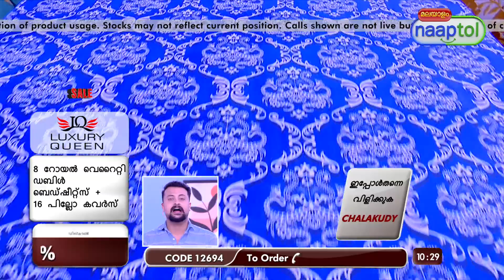32932 Pack of 8 Petal & Pattern Double Bedsheets Set 8BS46 1999 Malayalam (CODE 12694)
Highlights:
Super Soft Fabric
Floral & Geometric Patterns
Lightweight & Durable
Breathable & Skin-Friendly
Easy Maintenance
Quick Dry
Shrink-Proof
Elegant Designs

Features:
Fabric: Super Soft Polyester fabric
Type: King size double bedsheets
Contents: 8 Double Bedsheets + 16 pillow covers
Design: Elegant & bright floral & geometric prints
Colours & Pattern:
Mustard bedsheet with leaf print on geometric design
Pink base bedsheet with red rose print
Navy blue bedsheet with leaf print
Pink base bedsheet with floral print
Red bedsheet with leaf print on checks design
Grey bedsheet with leaf print
Royal blue bedsheet with ethnic print
Teal green bedsheet with abstract design
Size/Dimensions of Double Bedsheets: 208 x 213 cm
Size/Dimensions of Pillow Cover: 40 x 60 cm

Package Contents:
8 x Double Bedsheets
16 x Pillow Covers